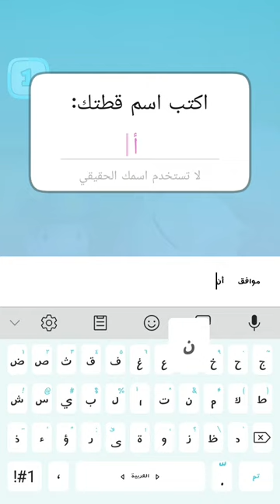العاب اطفال|أنجيلا المتكلمة|My Talking Angela-android gamplay HD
أنجيلا المتكلمة هي حيوان مُدلل افتراضي بنمط يمكن لجميع أفراد الأسرة الاستمتاع به!

- يمكن للاعبين تغسيلها وتزيين منزلها وإطعامها الطعام اللذيذ.

- لدى أنجيلا مجموعة متنوعة من الألعاب المصغرة المصممة لاختبار المهارة وردود الفعل والقدرة على حل اللغز.

- يمكن للاعبين جمع الملصقات الأنيقة وتبادلها مع لاعبين آخرين.

- يمكن لأنجيلا اختيار ملابس فريدة من نوعها من مجموعة كبيرة من عناصر الموضة، بما في ذلك الفساتين والأحذية والمكياج. فهناك تغيير كامل كلما أرادت ذلك!

- يمكنها أن تتعلم الرقصات الرائعة على أغانيها المفضلة. وسواءً كانت تلك رقصات الباليه أو البوب الكوري أو الديسكو - فإن أنجيلا تنطلق إلى المسرح وتصنع بعض السحر!

قم بالتنزيل مجاناً وابدأ لعب صديقتي أنجيلا المتكلمة الآن! اجعلها نجمةً كبيرة!

موسيقى: Good time 01
URL: InShot